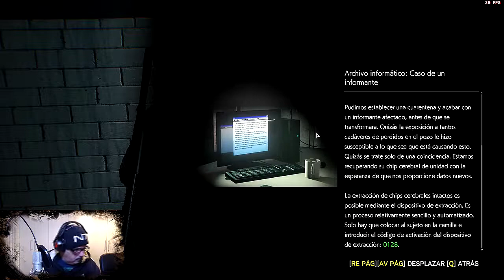The Evil Wthin 2 / En Español/ Capítulo XXIV “El Laboratorio De Los Horrores”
El plan es liquidar a Theodore junto con nuestra nueva compañera Esmeralda Castillo, para ello tenemos que contactar con O’Neill atravesando un laboratorio de MOBIUS plagado de “Perdidos” o sea un sitio infernal que da muy mal rollo.